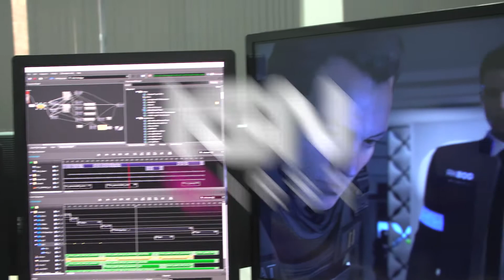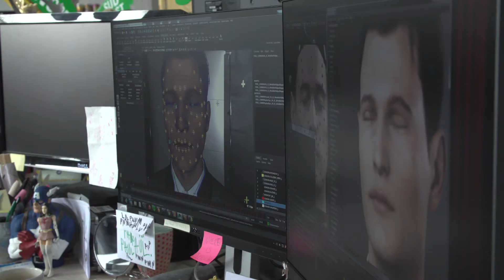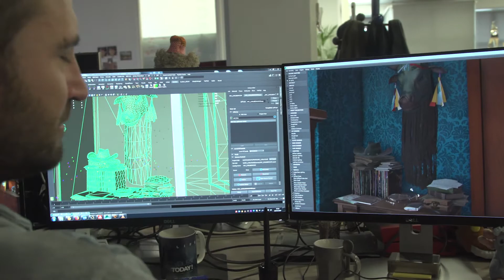Porque a escolha importa em Detroit: Become Human - IGN First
Falamos com a equipa da Quantic Dream acerca da importância das escolhas dos jogadores.

Sigam o IGN Portugal!